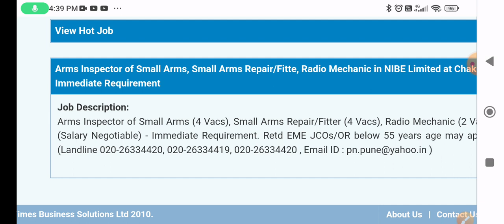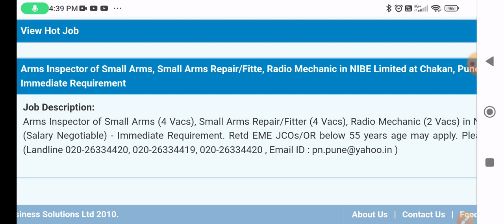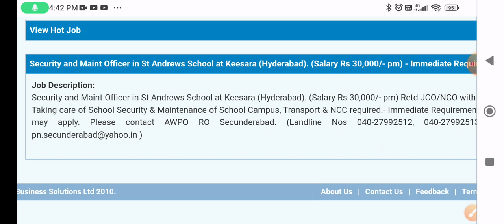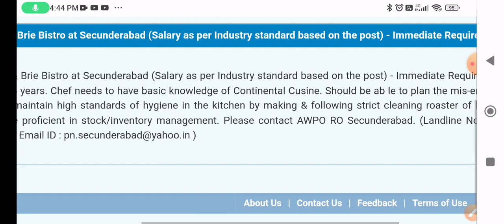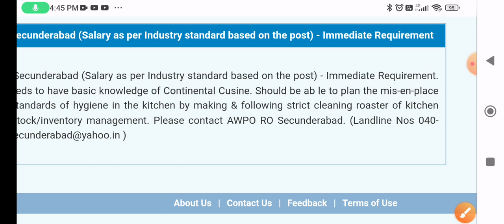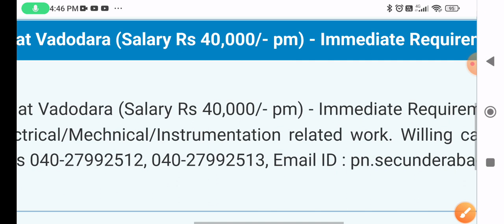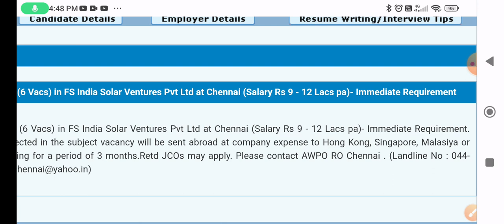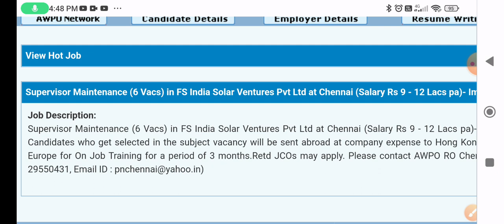भूतपूर्व सैनिकों के लिए AWPO की Direct भर्ती 2022#exservicemenjob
भूतपूर्व सैनिकों के लिए AWPO की डायरेक्ट भर्ती 2022#exarmy
How do I register for AWPO online?
What is the work of AWPO?
How I know my AWPO registration number?
How do I log into AWPO?
awpo vacancy update 2022